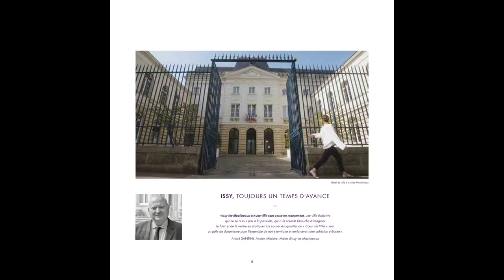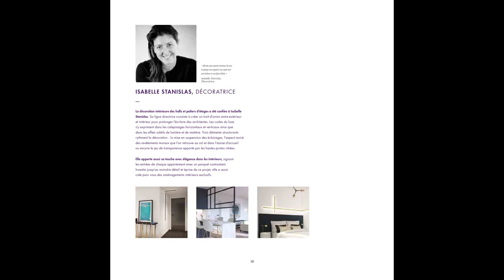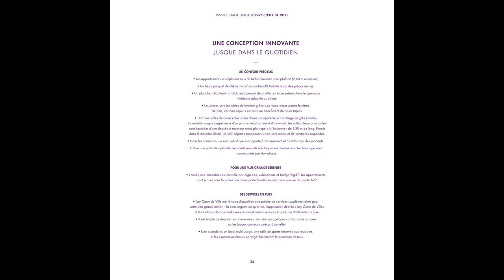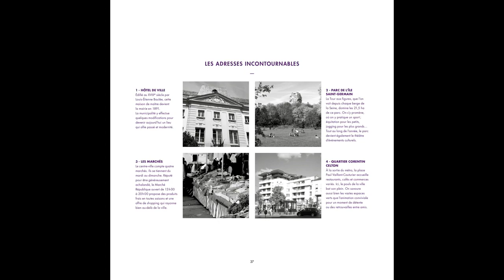Appartements dans résidence au cœur d'un écoquartier à ISSY LES MOULINEAUX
réf. CO202 - A vendre appartements dans résidence au cœur d'un écoquartier à ISSY LES MOULINEAUX.
Les +:
- 1.3 hectares d’espaces paysagers
- Proche du métro ligne 12 et RER C
- 17 000 m2 de commerces à 2 pas

Logements disponibles
De 1 pièce à Duplex 5 pièces
De 483 000 € à 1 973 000 €

- Date de livraison prévisionnelle Septembre 2022
- Dossier complet sur demande.
- Direct promoteur.